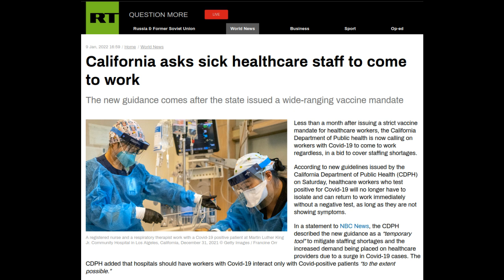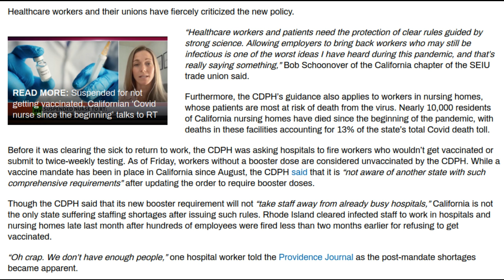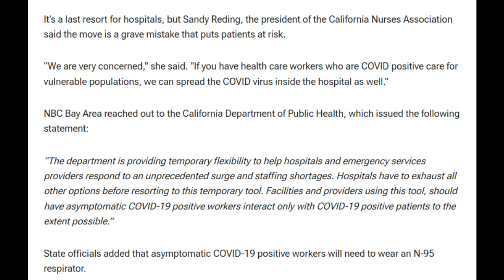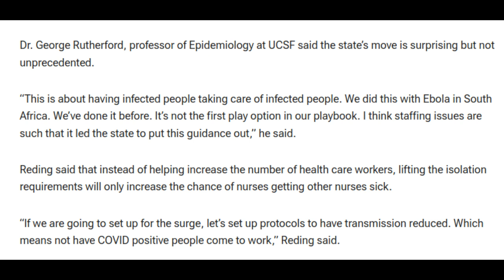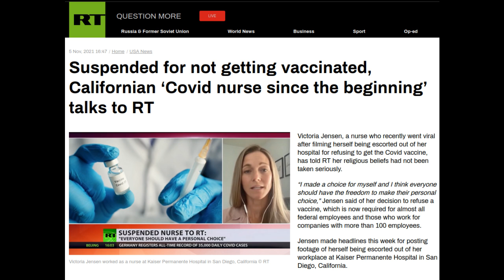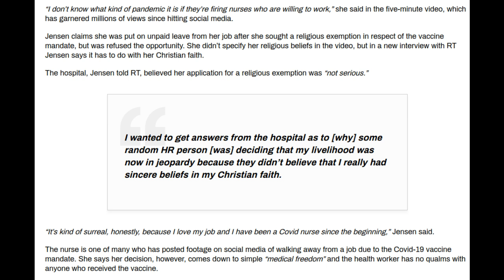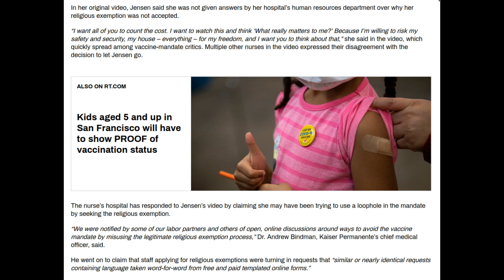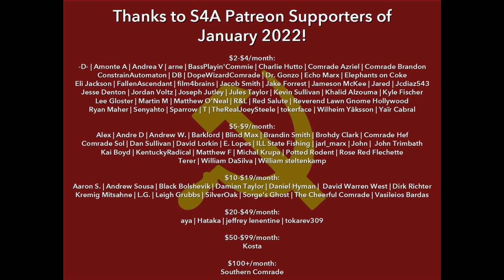States Making Healthcare Workers Come to Work Sick During Omicron + "Religious Exemption" for Vax?